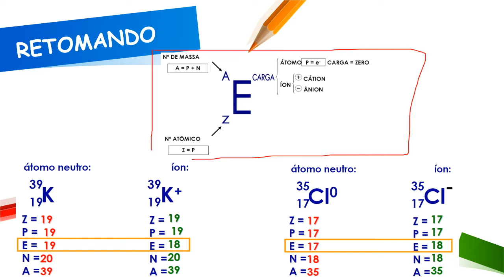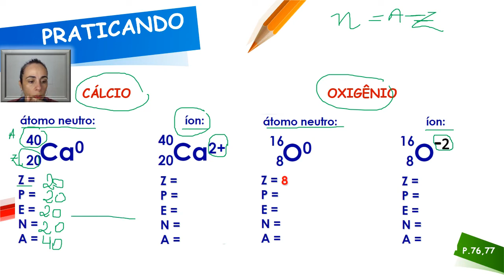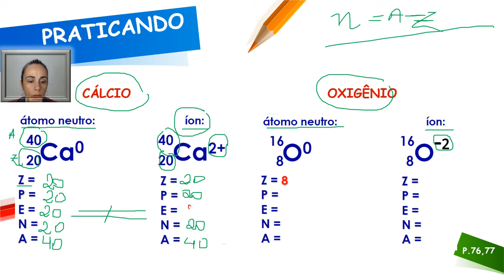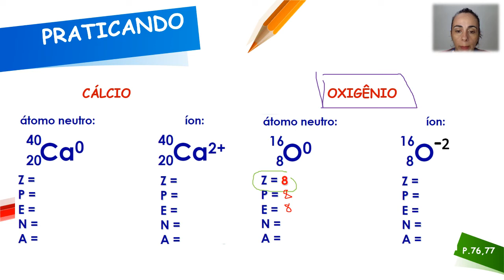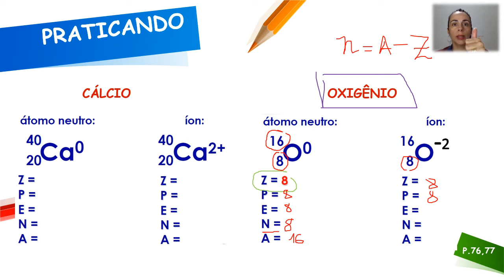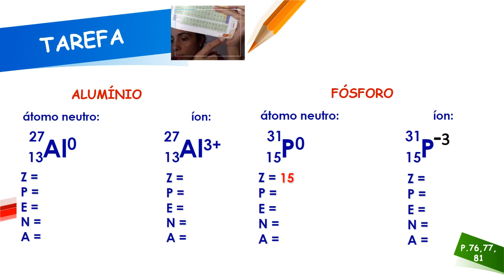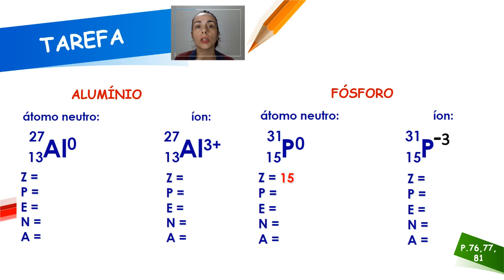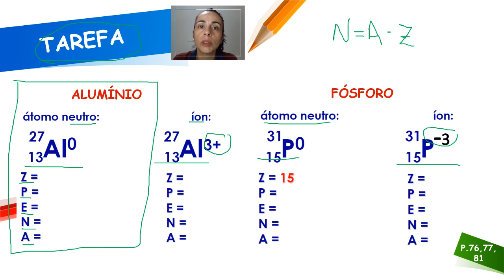9º Ano FII - Ciências(Quim) - Aula 7 do dia 28/04